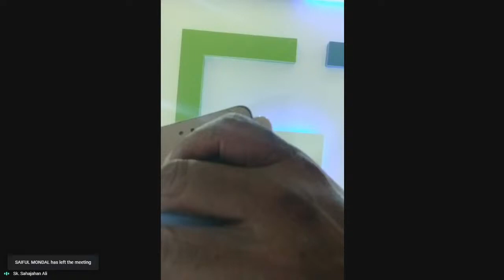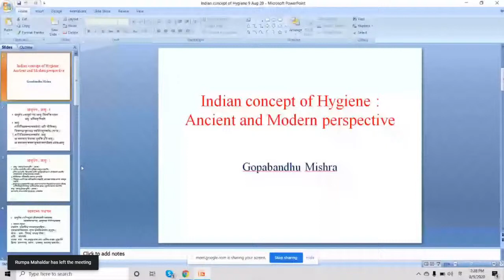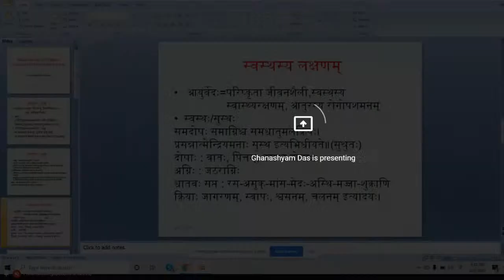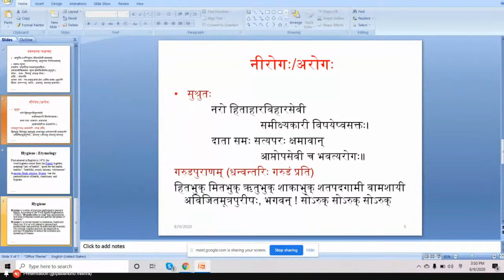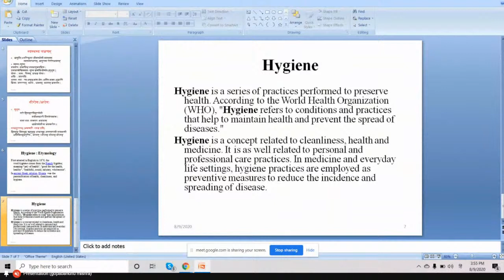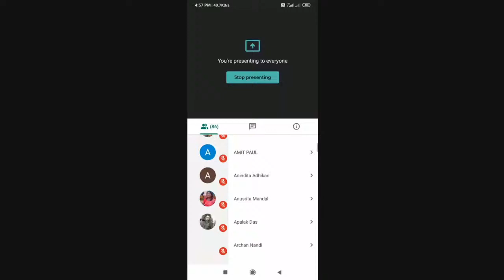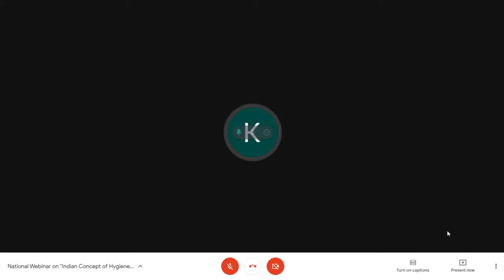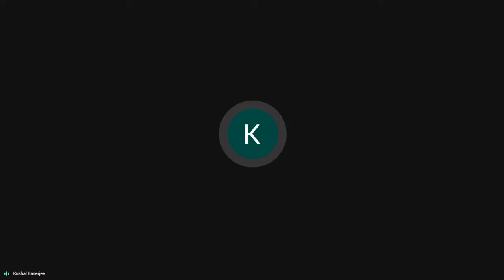INDIAN CONCEPT OF HYGIENE: ANCIENT AND MODERN PERSPECTIVE - DAY 1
Organised By DEPARTMENT OF SANSKRIT
In collaboration with IQAC, DWIJENDRALAL COLLEGE